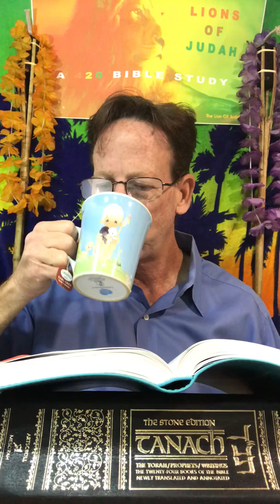A 420 Bible Study Day 2 Psalm 2 Cafe420 Today's Special Brew ~ Sit Sip and Listen To King David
Hello Lions of Judah ~ Are You Ready To Serve God?  He Is At Table Seven ~ Go Ask Him, How Do I Proclaim The Lord's Decree ~  Because If You Do Then I Will Declare on Oath ~ Today You Are My Son and I Will Be Your Father ~ So Be Wise Be Warned and Be High and Celebrate and Kiss His Son ~ Who Wants To Be Blessed By Hashem???  Who Wants To Serve Hashem the Aroma of His Son?